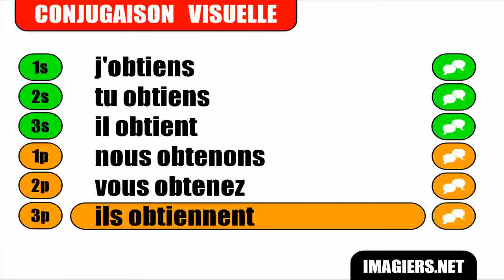Imparare il francese = Coniugazione = Obtenir = Indicatif Présent